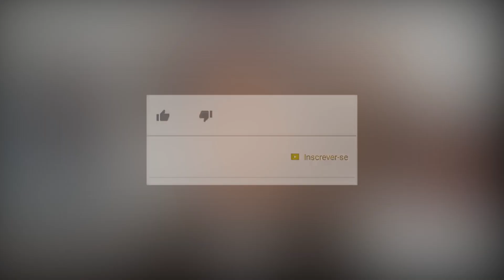STAR WARS JÁ GANHOU OSCAR? HISTÓRIA DA SAGA NA PREMIAÇÃO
Conheça a história de Star Wars nas premiações do OSCAR! Será que Adam Driver leva Melhor Ator Coadjuvante? A saga é esnobada ou não merece o prêmio? Deixe seu comentário!

SIGA-NOS: @DiarioRebeldeSW

JOÃO JEDI : @joaomarcelo_bc